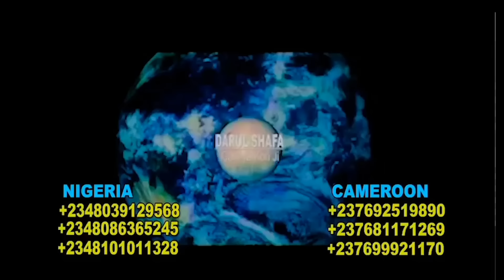WACECE? SEASON 1 EPISODE 3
Absolutely, let's simplify the description:

🌟 Starring: Artics Sultan, Daddy Hikima, Momy Gombe, Amal Umar

🎥 Produced by: Sultan Film Factory

📖 Description:
Step into the exciting world of "Wacece" in Season 1 Episode 3, named "Unveiling Shadows." Join Artics Sultan, Daddy Hikima, Momy Gombe, and Amal Umar as they uncover secrets in this gripping drama. It's not just entertainment – it's a series that advertisers love! Discover high-value content that keeps you hooked.

Exciting episodes, behind-the-scenes peeks, and special content are on the way. Your journey into drama and mystery is just beginning!